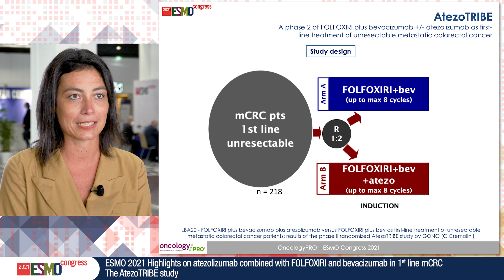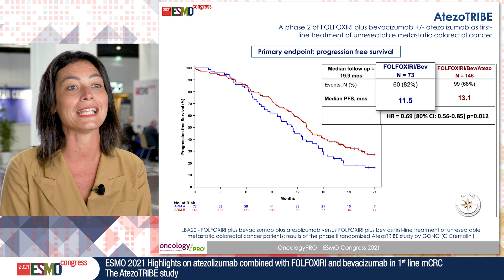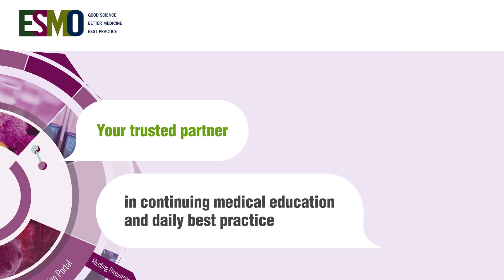ESMO21 Highlights on atezolizumab combined with FOLFOXIRI + bev in 1st-line mCRC: AtezoTRIBE study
Chiara Cremolini reports on key results from ESMO Congress 2021 on LBA20 - FOLFOXIRI plus bevacizumab (bev) plus atezolizumab (atezo) versus FOLFOXIRI plus bev as first-line treatment of unresectable metastatic colorectal cancer (mCRC) patients: results of the phase II randomized AtezoTRIBE study by GONO